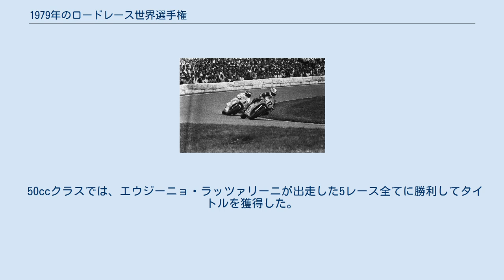1979年のロードレース世界選手権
1979年のロードレース世界選手権 1979年のロードレース世界選手権は、FIMロードレース世界選手権の第31回大会となる。
 500ccクラスを大きく様変わりさせたアメリカ人、ケニー・ロバーツは、そのロバーツを倒すべくコーナリング性能を高めてきたスズキのマシンをものともせずに、2年連続でタイトルを奪い取った。
また、アメリカンライダーの隆盛のきっかけになる出来事としてランディ・マモラのデビューも印象的であった。
 ディフェンディングチャンピオンのロバーツはシーズン前のテストで大怪我を負って開幕戦を欠場し、タイトル防衛が危ぶまれたが、第2戦には早くも復帰して勝利を飾り周囲を驚かせた。
一方で彼のライバル達は不運に泣かされ続けていた。
オーストリアGPでは予選でビル・ハートッグが腕を怪我し、ジョニー・チェコットは膝に深刻な負傷を負ってしまう。
バリー・シーンはマシン・トラブルに悩まされ続けた。
 イギリスGPでは、ロバーツがシーンに100分の3秒差で競り勝つという、近年稀に見るデッドヒートが繰り広げられた。
また、この年はホンダが楕円ピストンの4ストロークマシンNR500を擁して500ccクラスに復帰した年としても記憶される。
 ベルギーGPでは、コースの安全性の問題に端を発し、FIMのレース運営に対する不満からトップライダーたちがレースをボイコットするという事態にまで発展した。
トップライダーたちはこの後も団結し、シーズン終盤近くにはグランプリとは別の選手権である「ワールド・シリーズ」を立ち上げる構想を発表した。
結局このワールド・シリーズ構想が実現することはなかったが、彼らのこの行動はFIMを動かし、レース運営におけるライダーの発言力を増すことに成功した。
FIMは翌年以降、ライダーへの賞金を増加することを発表したのである。
これらの出来事は、グランプリがよりプロフェッショナルなスポーツとして変革していくきっかけとなった。
 カワサキのコーク・バリントンは、前年に引き続いて350ccと250ccの両クラスでタイトルを獲得した。
 125ccクラスのアンヘル・ニエトはミナレッリのマシンで通算9度目のチャンピオンに輝いた。
 50ccクラスでは、エウジーニョ・ラッツァリーニが出走した5レース全てに勝利してタイトルを獲得した。